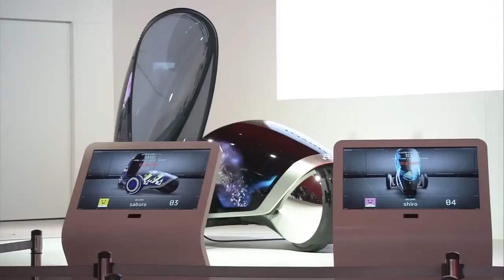FV2 Concept Demonstration at the 2013 Tokyo Motor Show